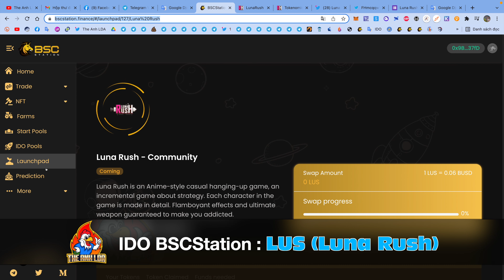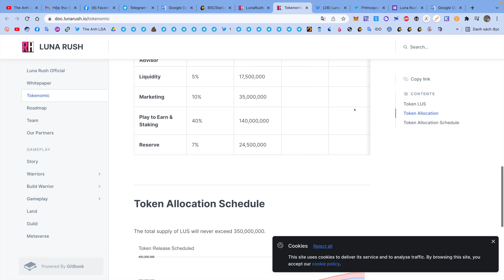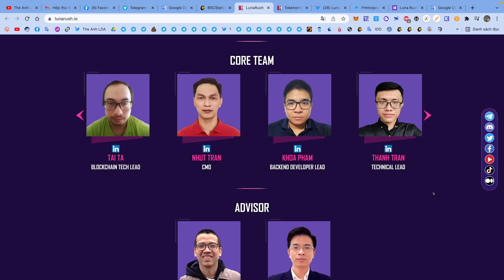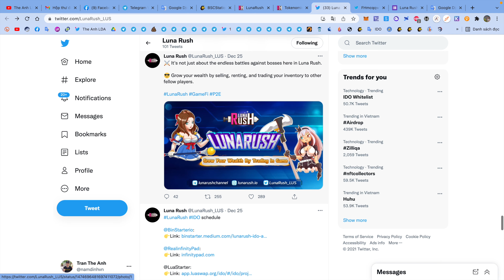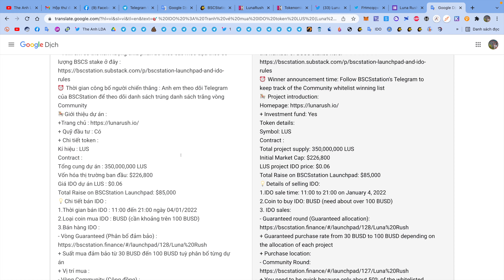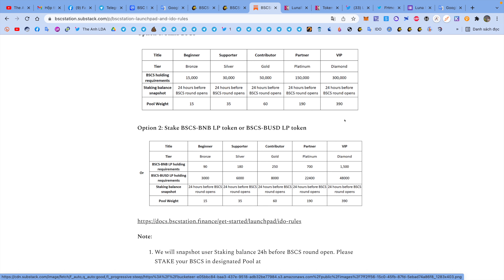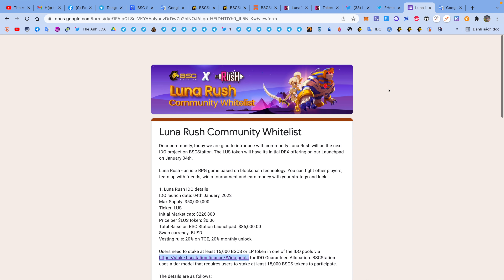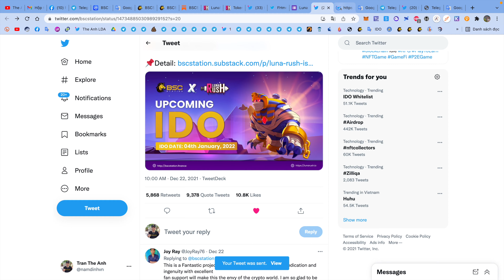IDO : Tranh vé mua IDO token LUS (Luna Rush) trên BSCStation (kèo X5 - X15)